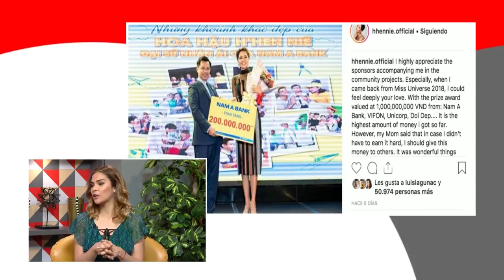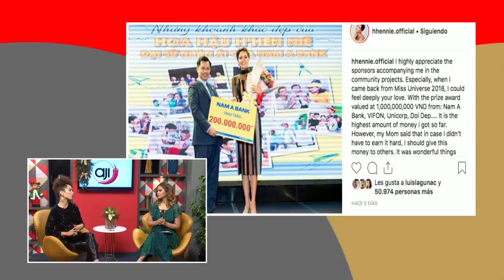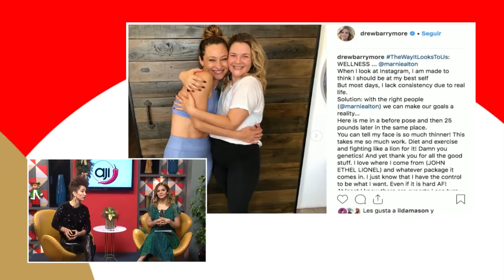Farándula Ají: Miss Vietnam 2018 donó su premio del Miss Universo a Fundación